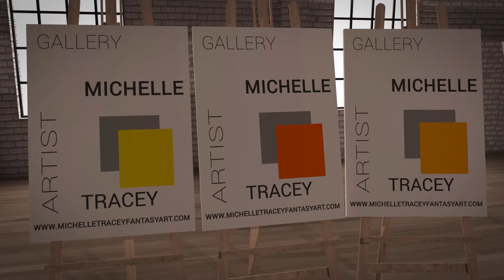Fantasy Art Gallery of Michelle Tracey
My Original Fantasy Art collection.